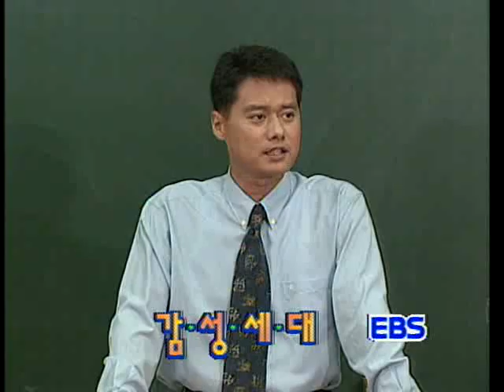감성세대 - 4회 질투_#002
EBS, 감성세대, 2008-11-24, 4회 질투

4회 질투

"감성세대"